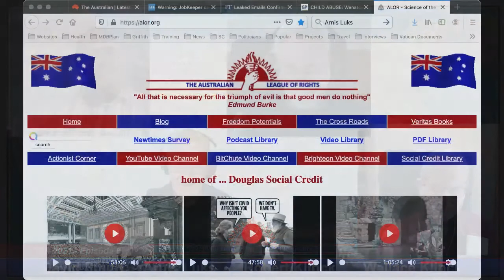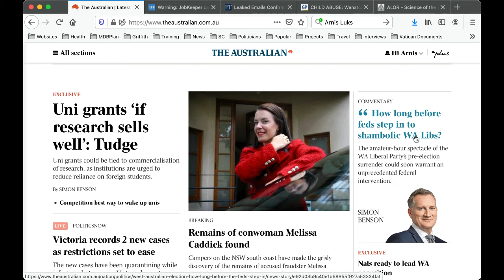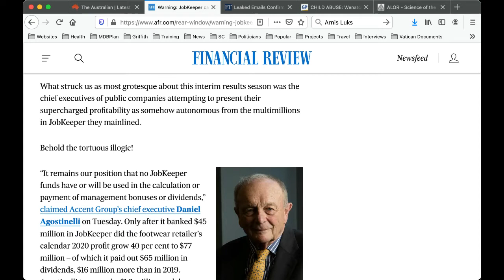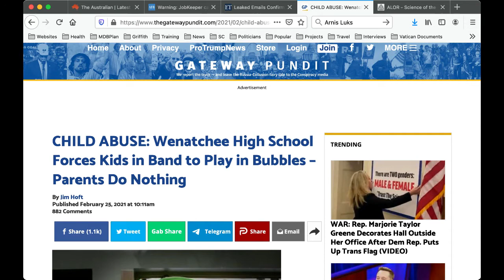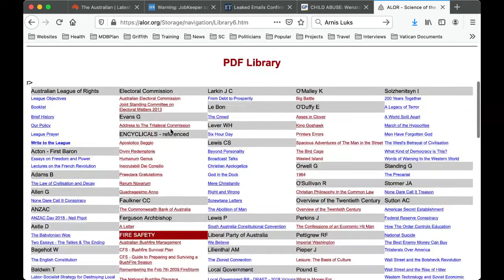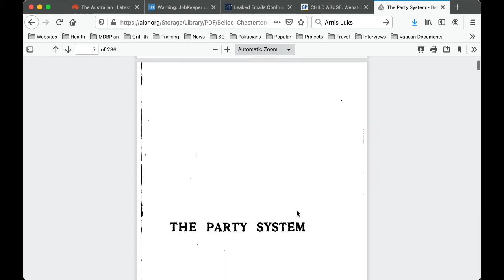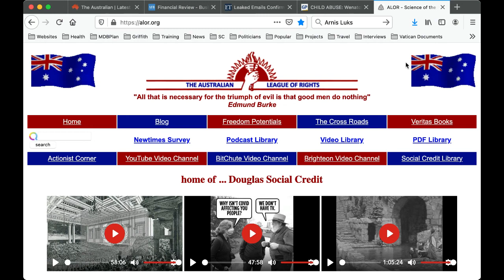TCR 2021 - Episode 8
Arnis Luks interviews David Smith, Robert Klinck and Wallace Klinck about current events and their political ramifications.